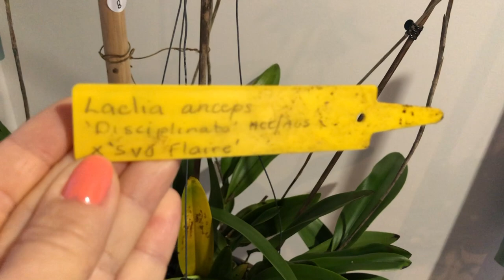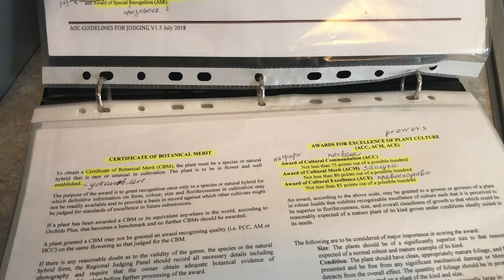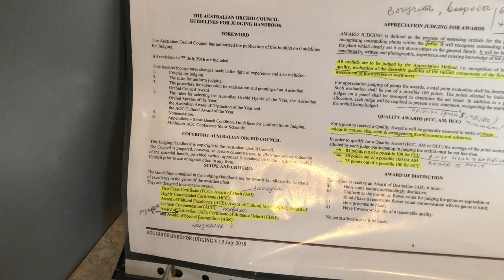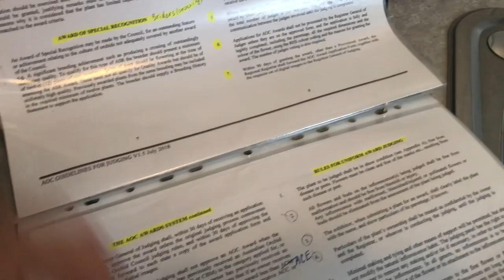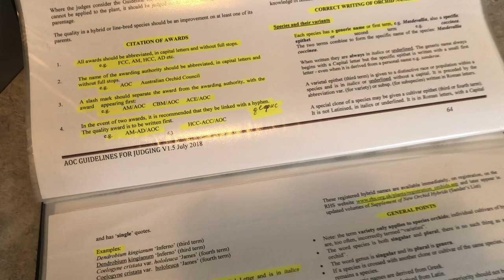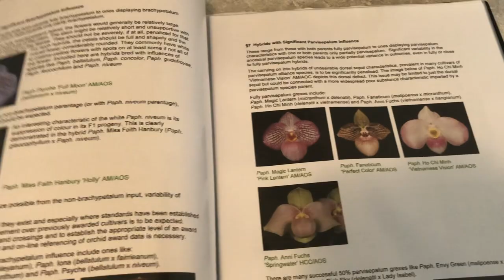Прогулка по ‘ Орхидейному Коридорчику’☺️